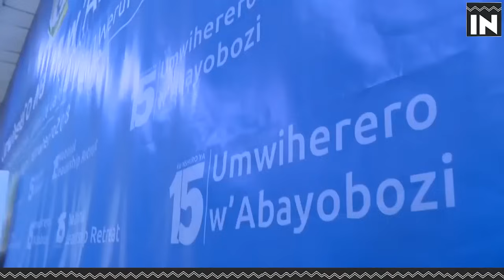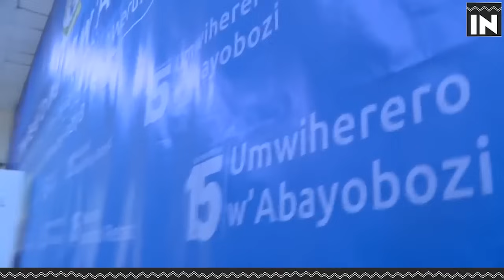Ntabwo muva hano nimutansubiza impamvu mutita ku baturage: Perezida Kagame mu